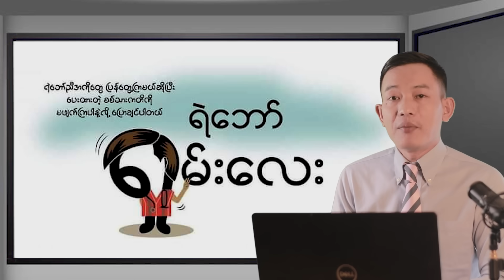Mi-35,J Fighter တွေကိုလုံးဝ မမှုတော့ပါ